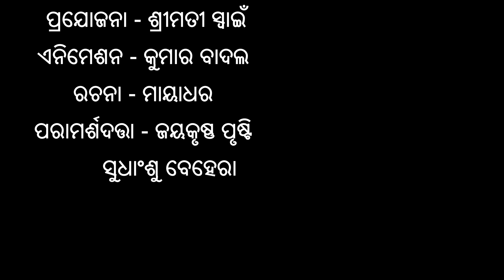Gua Ghia | Arua ku gua ghia | Gua Ghia Ghantuchi | Election Gua Ghia | Odia Viral Comedy Video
Your Queries -
Gua Ghia Odia Viral Song Funny cartoon video song in odia
GUAGHIA Arua ku gua ghia Viral song Odia dance Song
Gua Ghia Ghantuchi Funny Gua Ghia Bhoota Odia Stories Viral Video
ଇଲେକ୍ସନ ଗୁଆଘିଅ gua ghia gua ghia song odia cartoon comedyodia cartoon gita odia cartoon gapa odia cartoon notia kahani
New Odia Story 2022 cartoon horror stories cartoon notia kahani

ନମସ୍କାର,, ଜୟ ଜଗନ୍ନାଥ, ମୁଁ ଏହି ଚେନାଲ ରେ ଓଡିଆ କାର୍ଟୁନ କମେଡି ଓଡିଆ କାର୍ଟୁନ ଗଳ୍ପ ଓଡିଆ କାର୍ଟୁନ କାହାଣୀ ମାଧ୍ୟମରେ ଆପଣ ମାନଙ୍କ ମନୋରଞ୍ଜନ କରିବାକୁ ଯାଉଛି, ଆଶା କରେ ଆପଣଙ୍କୁ ଭଲ ଲାଗିବା ଏବଂ ଭଲ ଲାଗିଲେ ଆପଣ ମାନେ ଆମ ଚେନଲକୁ Subscribe & Share କରିବେ I share all type of Odia cartoon videos and Cartoon Story of Educational Odia Cartoon Videos, I will try to improve and come up with good episodes in your suggestions. Hope you enjoy my channel "hapu dhapu" .